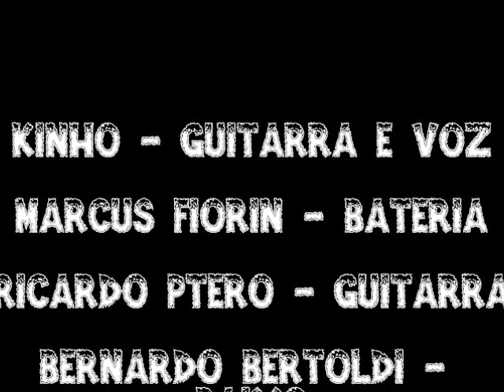BANDA LETAL - METALLICA DAY 07-07-12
BANDA LETAL TOCANDO "AM I EVIL" E "MASTER OF PUPPETS" NO PÓS GRADUAÇÃO DIA 07-07-12 NO ESPECIAL "METALLICA DAY"!
OBRIGADO A TODA GALERA PELA PRESENÇA! LET'S ROCK!!!

KINHO SUCUPIRA - GUITARRA E VOZ
MARCUS FIORIN - BATERIA
RICARDO PTERO - GUITARRA
BERNARDO BERTOLDI - BAIXO